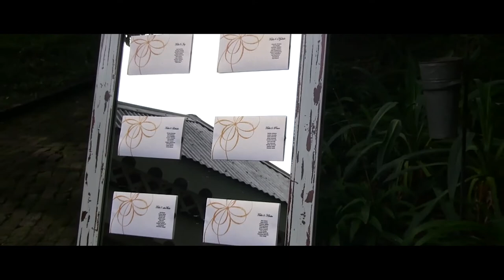Sizwe and Molebatsi | Oakfield Farm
Sizwe en Molebatsi got married at Oakfield Farm in Muldersdrift. Wedding video by JC Crafford Photo and Video.

Song: For Me For Life
Artist: Dan Godlin